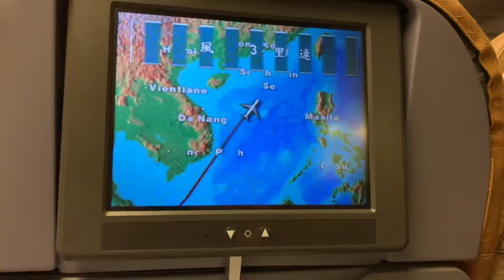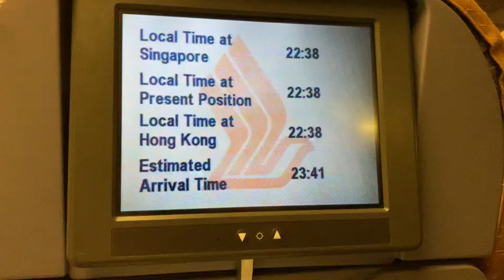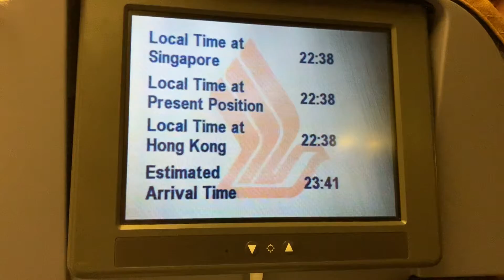新加坡航空 Singapore Airlines SQ 868 SIN - HKG 飛行情報